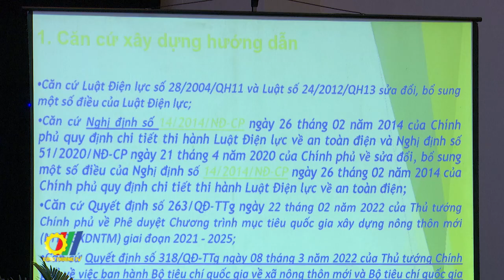Hội nghị tập huấn, hướng dẫn thực hiện nội dung nông thôn mới thuộc lĩnh vực Bộ Công Thương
Vừa qua, tại tỉnh Ninh Bình, Cục Công Thương địa phương - Bộ Công Thương phối hợp với Sở Công Thương tỉnh Ninh Bình, Tập đoàn Điện lực Việt Nam tổ chức Hội nghị tập huấn, hướng dẫn thực hiện nội dung nông thôn mới thuộc lĩnh vực Bộ Công Thương phụ trách giai đoạn 2021 – 2025 khu vực phía Bắc…